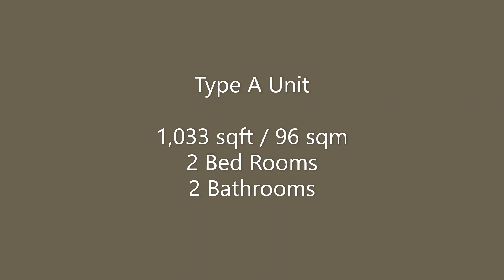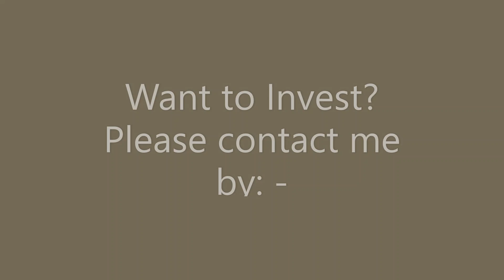Wangsa 9 Residency Kuala Lumpur, Type A, 2 Bedrooms Show Unit Introduction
New Residential Property in Kuala Lumpur, Malaysia.
Presenting Type B unit with
1,033 square feet or 96 square meter,
- 2 Bedrooms,
- 2 bathrooms.

Multiple units ready for sales and rent.

WeChat:          ErnProp